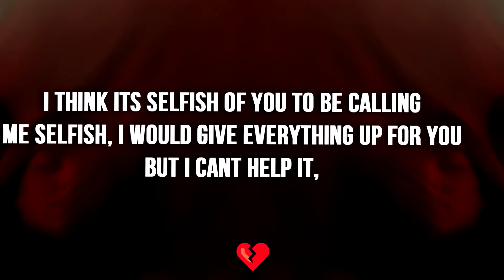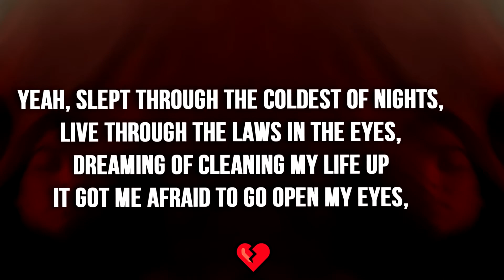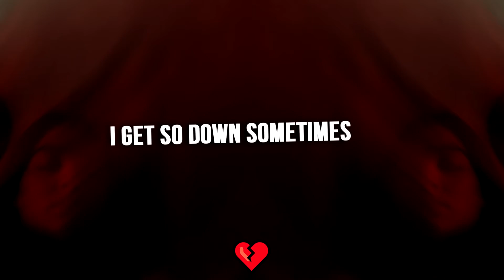Danny Hatem - Paper Trail lyrics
Welcome to Broken Heart Music 💔🎧
• Make Your Music Popular •

🤙 Song
Danny Hatem - Paper Trail

If you are the owner of the song/picture on one of my videos and want